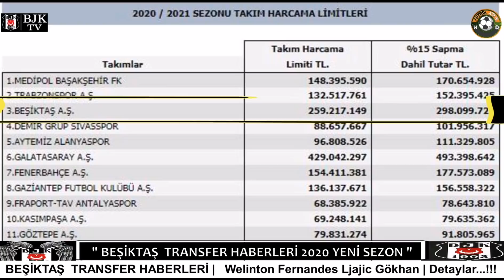🔥BEŞİKTAŞ TRANSFER HABERLERİ 2020🔥WELİNTON,JUNİOR FERNANDES,NSAKALA, OLUNGA, AKPOM, WELLİNGTON Nem.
Beşiktaş Transfer gündemi 2020
Kevin Prince Boateng kimdir
dimitripayet
Guilherme Beşiktaş
jaroslaw niezgoda beşiktaş
gedson beşiktaş
gedson fernandes beşiktaş
mert hakan yandaş beşiktaş
emre kılınç beşiktaş
Beşiktaş transfer haberleri ,
kodjia beşiktaş
beşiktaş Transfer haberleri
krmencik beşiktaş
Talisca besiktas

Talisca beşiktaş

Andersontalisca

Aboubakar besiktas

beşiktas baskanlik

serdar adali
besiktas serdar adali aday
vida
oguzhan ozyakup

dorukhan tokoz

necip uysal

lens
nkoudou
diaby besiktas
burak yilmaz

rebocho
victor ruiz
besiktas alanyaspor
besiktas galatasaray
besiktas ankaragucu
beşiktaş maçı
beşiktaş serdal adalı

gerrad besiktas
Beşiktas braga
Besiktas ahmet nur cebi
Besiktas son dakika

Ahmet nur cebi cenk tosun

beşiktas haber

beşiktaş maci
beşiktas kadro
besiktaş 2020
beşiktas abdullah avci
beşiktas son dakika
beşiktaş transfer haber
beşiktaş maclari
beşiktas fikstur
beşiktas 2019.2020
beşiktaş marsi
kara kartal
kartal haber
bjk kadro
bjk.haber
bjk transfer
dorukhan tokoz
cenk tosun beşiktas

burak yilmaz
kelechi iheanacho besiktas
quaresma besiktas
tyler boyd
muhamed elneny
enzo roco
muhayer oktay
rebocho
adem ljajic
lens besiktas

besiktas maci

besiktas haber
besiktas son dakika
besiktas kadro
besiktas avrupa ligi

beşiktas braga maci
beşiktas galatasaray maci
bjk gs
besiktas galatasaray
besiktas antalyaspor
cenk tosun galatasaray
talisca besiktas
talisca bjk
talisca transfer
umut nayir
besiktas antalya maci
bjk antalyaspor

Beşiktaş konyaspor

Brian lozano

jonathan kodjia beşitaş

guilherme beşiktaş

hasic beşiktaş
gedson fernandes beşiktaş
Boakye Beşiktaş

Mert hakan Beşiktaş

andraz sporar
niezgoda beşiktaş
diagne oguzhan

Hakan yandaş beşiktaş

Andraz sporar slovan bratislava
Orkun kökcu beşiktaş
dimitri payet beşiktaş

Oguzhan trabzonspor

Oguzhan özyakup trabzonspor

Balotelli Beşiktaş

Beşiktaş bratislava

Pedro guilherme beşiktaş
Beşiktaş kayserispor

beşiktaş erzincanspor

erdogan kaya

mensah beşiktaş

ighalo beşiktaş
kasımpaşa beşiktaş
Umut nayir gol kasımpaşa
Umut nayir kasımpaşa
JOAO Paulo botafogo
Marcelo guades
Yunus mallı
Wolverhampton beşiktaş
Erick gutierrez
Ajdin hasic beşiktaş
Kerem kalafat
Arda Turan beşiktaş
EJUKE beşiktaş
Etebo beşiktaş
Batshuayi beşiktaş
Erzincanspor beşiktaş
Danny drinkwater
Charles aranguiz
Ndiaye beşiktaş
Alexis sanhcez
Hugo Rodallega
Atiba hutchinson
Vida beşiktaş
Cristian ramirez
Pedro guilherme
Kaan ayhan beşiktaş
Simone zaza beşiktaş
enner valencia
Nicolas gaitan
Mert müldür
Nico gaitan
Valere germain
Munas dabbur
Llorente beşiktaş
Musa barrow
Federico santander
lucasz teoderzysk
kamil wilczek
Felipe caicedo
Guilherme beşiktaş
Guilherme costa marquez
Aleksandar prijovic
dogucan haspolat
Robert Bozenik
Adebayor beşiktaş
Beşiktaş başakşehir maç özeti
Kevin prince boateng
Orkan çınar
Kevin prince boateng kim
Kevin prince boateng beşiktaş
Kevin prince boateng skills
Kevin prince boateng gol
Kevin prince boateng goal
Başakşehir Beşiktaş özet
Gökdeniz bayrakdar
Beşiktaş başakşehir maçı
Beşiktaş başakşehir özet
BAŞAKŞEHİR BEŞİKTAŞ özet
Beşiktaş trabzonspor maç özeti
Sergen Yalçın
Prince boateng gol
Beşiktaş trabzonspor
Beşiktaş Alanyaspor 2020
Beşiktaş
Beşiktaş trabzonspor maçı
Beşiktaş Trabzonspor
Beşiktaş trabzon
Bjk trabzon
Bjk trabzonspor
Bjk ts
Bjk ankaragücü maçı
Beşiktaş Ankaragücü
Beşiktaş Alanyaspor
Sörloth gol Beşiktaş
Vida gol trabzonspor
Junior fernandes gol Beşiktaş
Burak Yılmaz Alanyaspor gol
Edwin Gyasi
Trezeguet Beşiktaş
BERNARD MENSAH
Juan jesus.
Nathaniel clyne
OĞULCAN ÇAĞLAYAN
Nazım sangare
Janik haberer
Mandzukic Beşiktaş
Bafetimbi Gomis Beşiktaş
Lucas andersen
Bachirou Beşiktaş
Diogo leite
Demba Ba Beşiktaş
Michael lang
Andre schürrle
Marchwinski Beşiktaş
Gael clichy
Joe hart
Acquah Beşiktaş
Martin hasek
Kevin bua
Eljero elia
Martin erlic
Edwin Gyasi
Viktor kovalenko beşiktaş
Andre carillo Beşiktaş
Fabrice N'Sakala Beşiktaş
John ruddy
Gaitan Beşiktaş
Schwaab Beşiktaş
Papiss cisse
Jimmy cabot
Marcinho Beşiktaş
Yasin öztekin Beşiktaş
Wilson eduardo Beşiktaş
Serdar gürler
Gökhan töre
Jorge carrascal
Jürgen damm
Ademola lookman beşiktaş
Elia Beşiktaş
Muamer tankovic
Michal karbownik
Mehmet ekici
Nagatomo Beşiktaş
İbrahim sehic
Erick gutierrez
Youssef el arabi
Ahmet oğuz
Alvaro montero
Fahd moufi
Sinan gümüş
Renato chaves
Emre demir
Bryan linssen
Yiğit şengil
Kalinic
Nahuel molina
İssiaga sylla
John chancellor
Mirko maric
Transfer haberleri
Leroy fer
Mantalos
Fidan alitil
Cantalapiedra
Chadli Beşiktaş
Taulant xhaka
Silvere ganvoula
Carlos eduardo
Jaesung lee
Ryan shotton
Axel tuanzebe
Nana ampomah
Hamza barry
Fedor smolov
Eric boakye
Chidera ejuke
Haksabanovic
Roger guedes
Tom carroll
STANİSLAV KRİTSYUK
Pedro rebocho
Alpaslan öztürk
Robin olsen
Keita ruel
Anas tahiri
Danny welbeck
Rafael
Michael olunga
Welington nem
Chuba akpom
Ndiaye
Ze luis
Seferovic
İvan martic